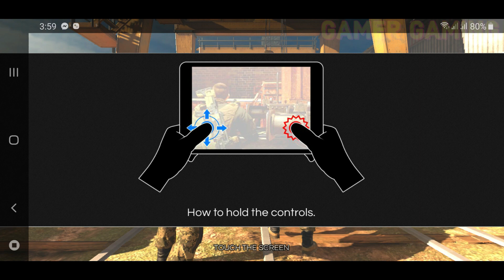*NEW!* Update.! - AfterPulse - Elite Army (Android/iOS) Gameplay 2019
🔔️️️Everyone will enjoy the many games available on this channel.

👍Detailed info

All Gameplay footage is captured and record on SAMSUNG Note 8.

►►DOWNLOAD LINK◄◄

Info...!